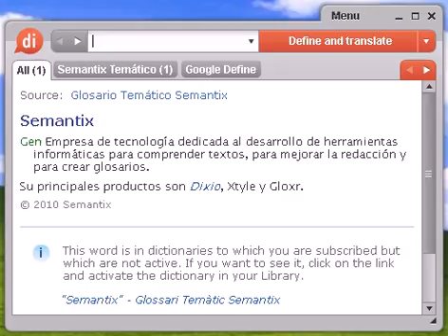Definición de sinvergonzonería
sinvergonzonería, diccionario, define, definir, significado, español, castellano, Dixio, sinvergonzonerías